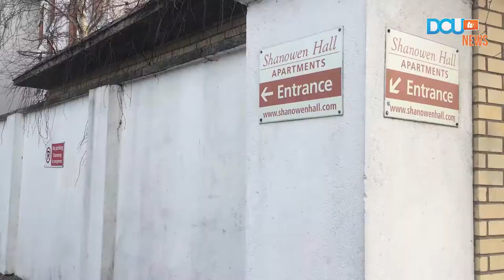DCUtv News: Shanowen Protest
Last week DCU students and SU representatives protested by organizing a sleep out against the rise in the price of student accommodation in Shanowen. Katie Gallagher and Ian Mangan report.